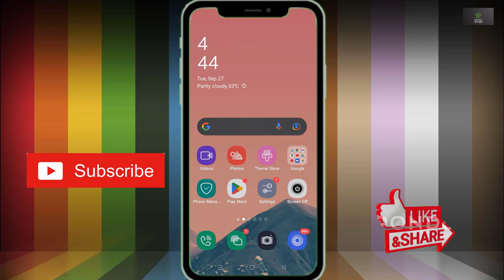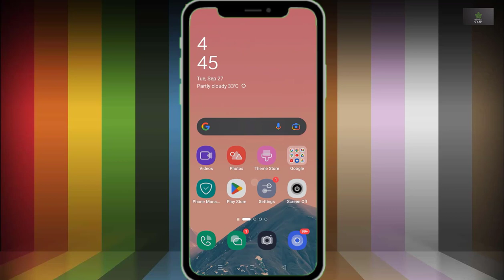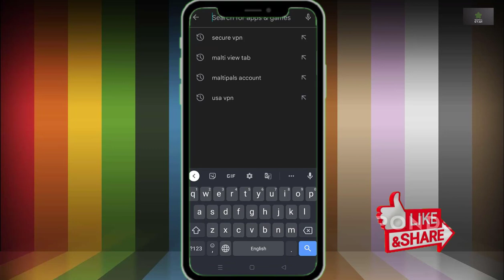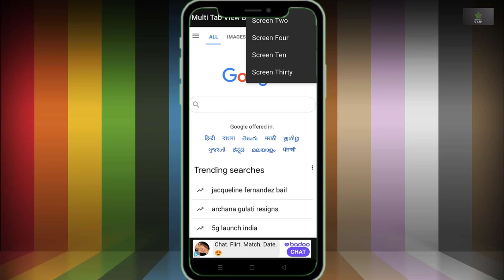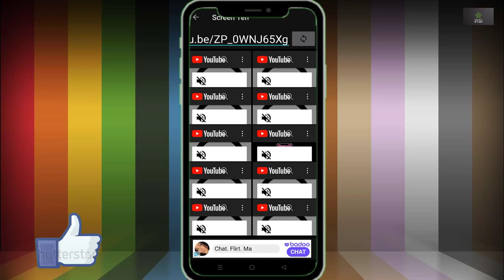4000 watchtime kaise pura kare | 4000 hours watchtime | youtube watchtime kaise badhaye youtube.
4000 watchtime kaise pura kare | 4000 hours watchtime | youtube watchtime kaise badhaye youtube.

Related Title:-
4000 watch time kaise pura kare
4000 hours watch time
4000 hours watch time kaise compl

kare
how to complete 4000 hours watch time
4000 hours watch time
4000 hours watch time
4000 hours watch time kaise complete kare